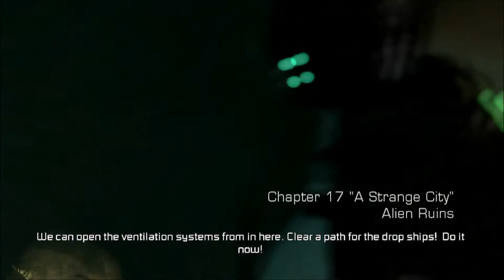dead space 3 part 93 home movie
got anything eles on